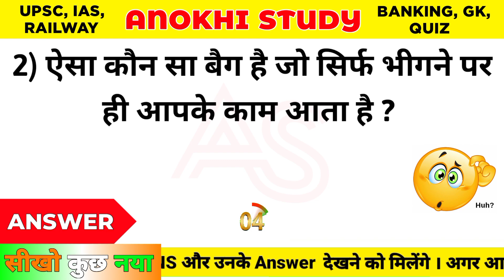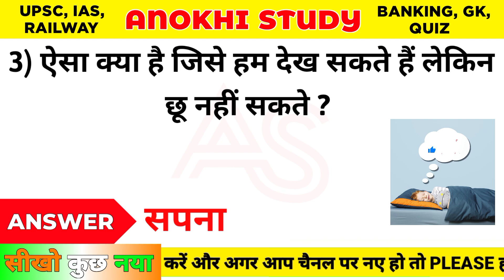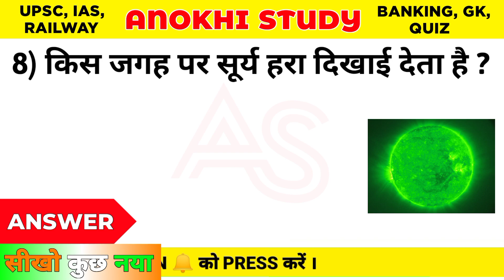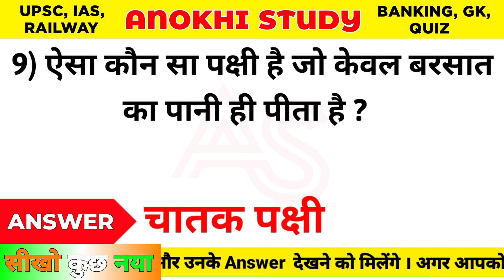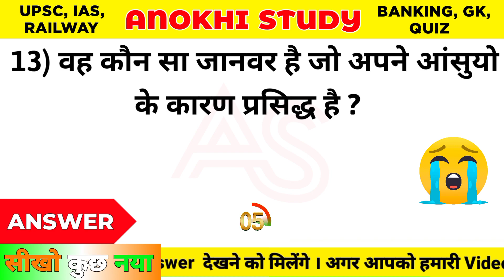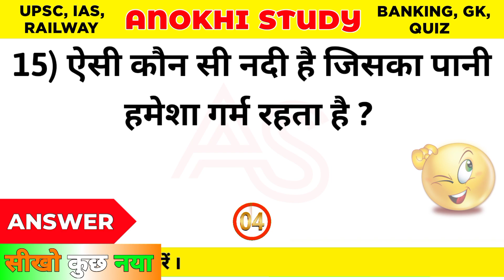2 सेब को बिना काटे तोड़े 3 लोगों में कैसे बांटे 🤔? UPSC, IPS, IAS Interview Questions | Anokhi Study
2 सेब को बिना काटे तोड़े 3 लोगों में कैसे बांटे 🤔? UPSC, IPS, IAS Interview Questions | Anokhi Study

Anokhi Study

About This Video:- Namaskaar dosto aaj ki is video me maine aapse gk ke 15 swal or ek main swal pucha hai jo ki bahut intersting hai. Mai umeed karta hu ki apko ye video achi lagegi 🥰.

एक मेज पर प्लेट में 2 सेब हैं उसे खाने वाले 3 आदमी है तो कैसे खाएंगे 🤔?

____________________________________________________𝗦𝗨𝗕𝗦𝗖𝗥𝗜𝗕𝗘 𝗔𝗡𝗢𝗞𝗛𝗜 𝗦𝗧𝗨𝗗𝗬 𝗚𝗘𝗧 𝗞𝗡𝗢𝗪𝗟𝗘𝗗𝗚𝗘 𝗙𝗥𝗘𝗘 ☺️____________________________________________________

gk
gk question
gk tricks
gktoday
gk questions
current affairs
current gk 2021
ias interview
Funny gk Questions Top 15 Most brilliant Auestions Of IPS, IAS Interview Questions | Gk in Hindi GK Dosto aaj hum apko General knowledge ke liye top 25 gk Questions aur unke answer batayenge.. aap ise funny gk Questions ya Funny general knowledge Question bhi keh sakte hai..
ips interview
gk
gk question
gk tricks
gktoday
gk questions
general knowledge
current affairs
current gk 2021
 ias interview
Gk Study Khopcha
Gkstudykhopcha
Gk questions
Current affairs
gk quiz
quiz gk
questions
general knowledge questions
general questions
general question
gk answer
gk ias
gk by
ias gk
hindi gk
hindi question
ias questions
ias question
brilliant questions and answers
sval
upsc gk question
upsc gk
UPSC
cgl
cgl 2019
cgl 2021